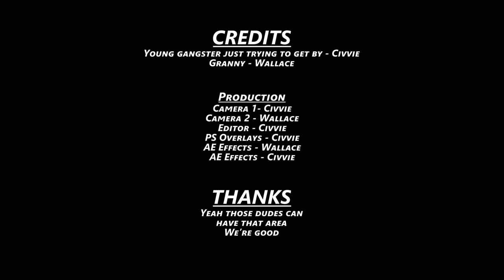Elden Ring Co-op Episode 18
Yeah, lets keep looking for stuff. That place sucks.